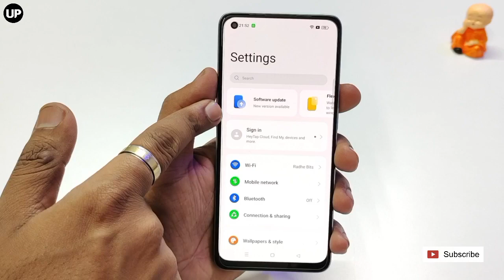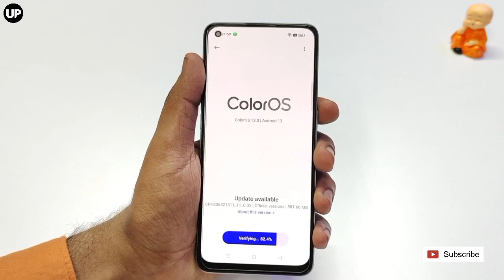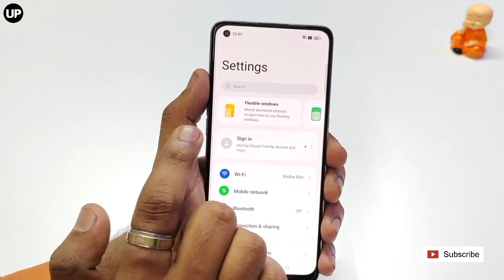Oppo F21 Pro New Update | Oppo F21 Pro Colour OS 13.0 Android 13 Update | F21 Pro ColourOS 11_C.33